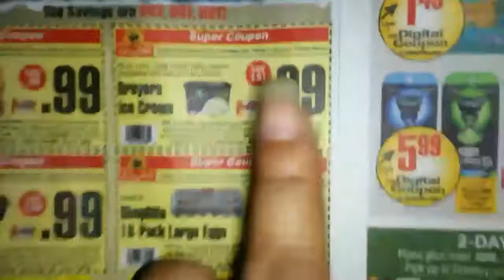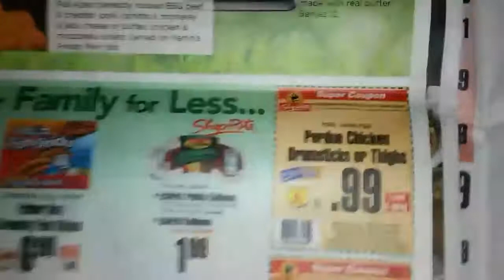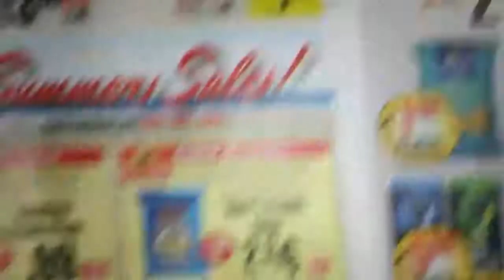ShopRite Super Coupon Alert for 6/3/18-6/9/18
Join my Ibotta team and get a 10.00 bonus with first rebate